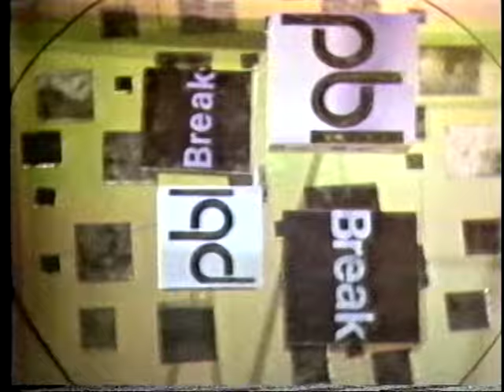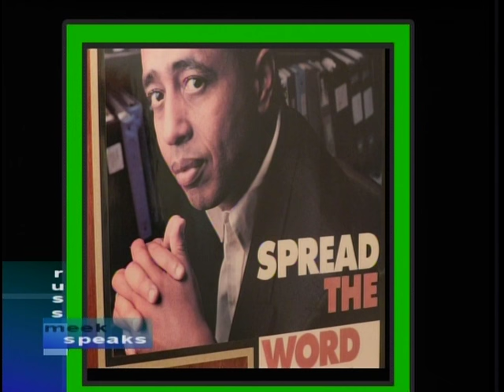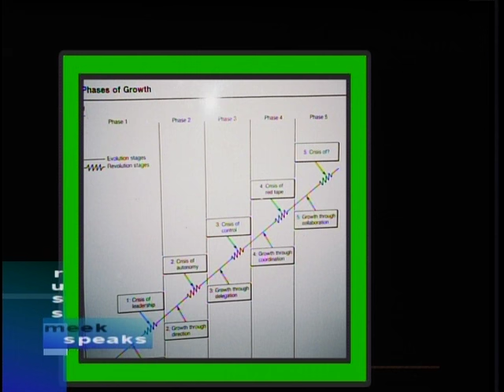Dr. Brandon Hamilton talks about boards of directors on The Russ Meeks Show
Dr. Hamilton was asked to appear on the Russ Meeks Show. He was interviewed by a human resource scholar, Dr. Ulwyn Pierre. Notice the phases of organizational growth.